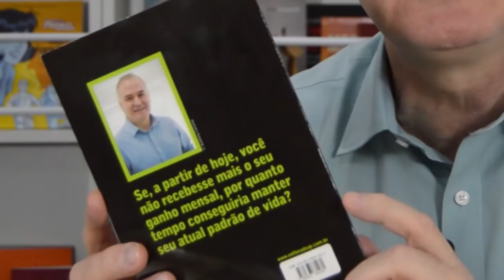Quanto tempo você sobrevive sem seu GANHO MENSAL?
Eu sempre faço a pergunta sobre o tempo de sobrevivência das pessoas sem o salário, e o prazo é muito curto, o que causa grande preocupação. Por isso que fiz esse vídeo sobre educação financeira.